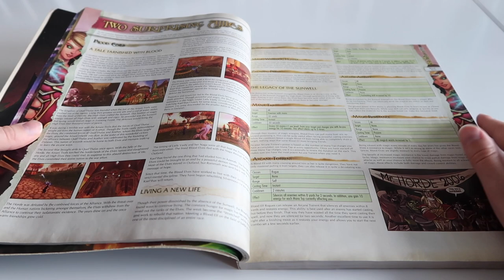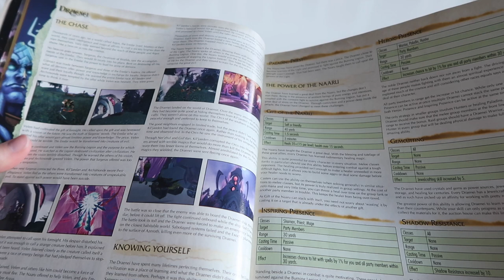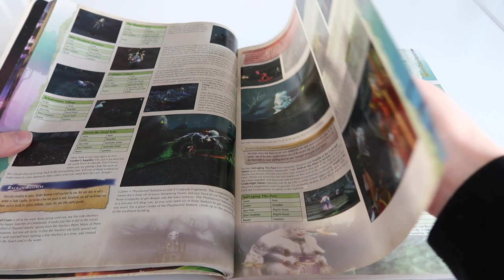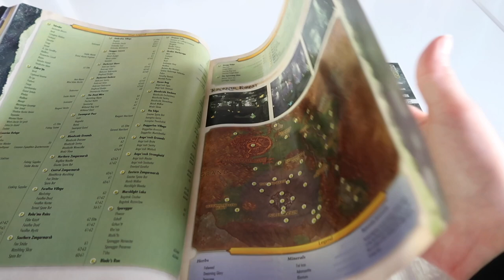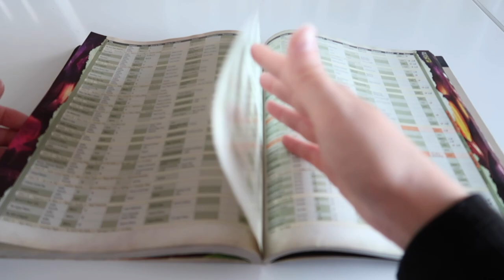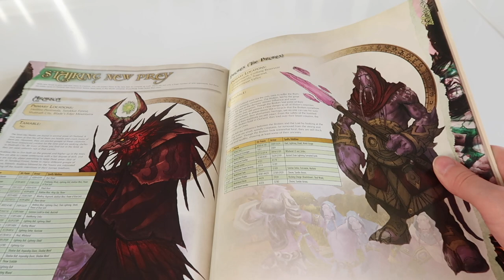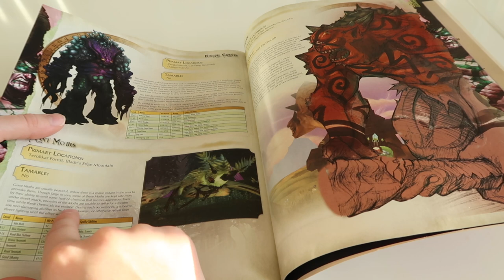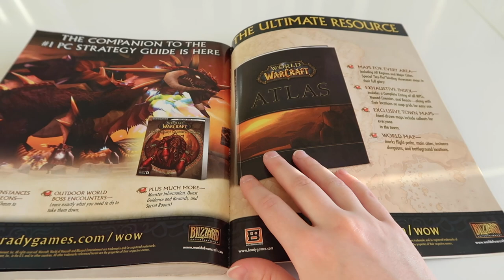ASMR World Of Warcraft Official Strategy Guide (The Burning Crusade) PART 2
This is the second and final part of my soft spoken ASMR walkthrough of the Official Strategy Guide for World of Warcraft The Burning Crusade from Bradygames.